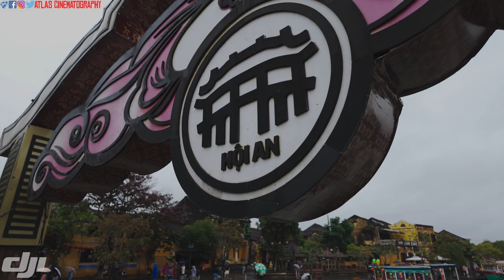A Walk in the Rain | Hội An Ancient Town, Đà Nẵng, Việt Nam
About this video: Shot on the 24th day of January 2024 when we visited Hội An Ancient Town, Đà Nẵng, Việt Nam.

Hội An is a city on Vietnam’s central coast known for its well-preserved Ancient Town, cut through with canals. The former port city’s melting-pot history is reflected in its architecture, a mix of eras and styles from wooden Chinese shophouses and temples to colorful French colonial buildings, ornate Vietnamese tube houses, and the iconic Japanese Covered Bridge with its pagoda.

No chapters

My Shooting Gear:

Main: DJI Osmo Pocket 3

Secondary: Sony a7s (not used at this location)

Additional Equipment: My HP (lol)

Software I Use to Edit My Video Clips:

Adobe After Effects, Adobe Photoshop CC, Adobe Premiere, Final Cut Pro X & Davinci Resolve Studio 18

QUESTIONS AND ANSWERS (Q & A)

Q:
A: